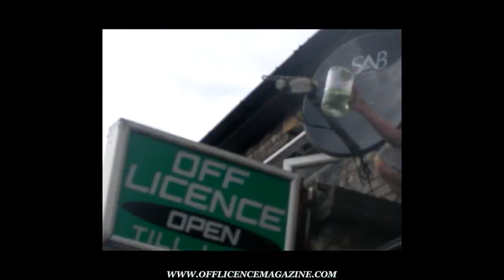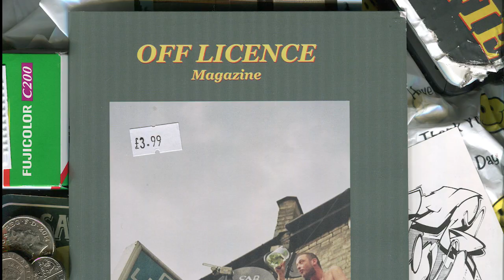5 MINUTES WITH... DIRTY DIKE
Here's an interview with one of our two ISSUE TWO cover stars, Dirty Dike.

The High Focus rapper and producer spoke to us about his brand new album, what happens when people ask him for a free beat and, his go-to choice from an offie.

For more on Dike and plenty of underground British music, photography and culture, take a look at our print magazine, Available now via: